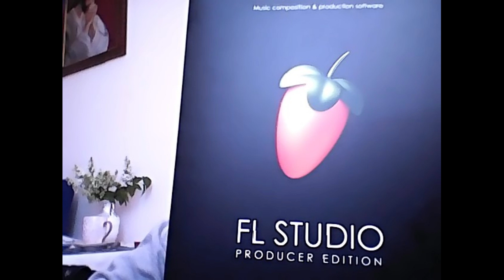Cypress Hill - mash up - Insane InThe Brain (prod. Pablito Wonsito)